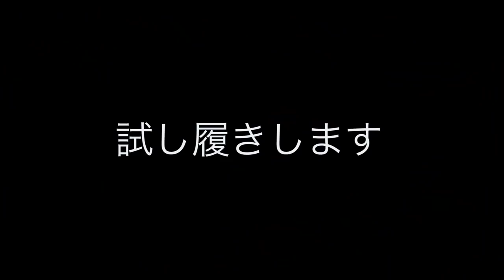【松田宣浩選手&柳田悠岐選手も絶賛！】アンダーアーマー史上最高スパイク完成！！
キダゴCH 第104弾 　※基本 毎週 火、木、土曜 19時アップ致します。（変更あり）